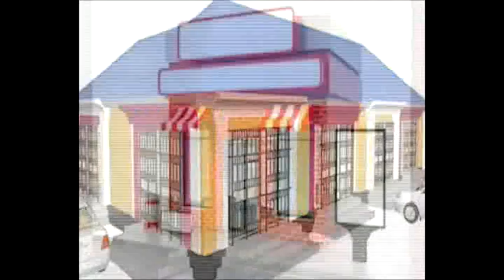Ciyaar dhexmartay Xulalka Sanaag & Daad-madheedh+Sidii loo kala Calaf qaaday